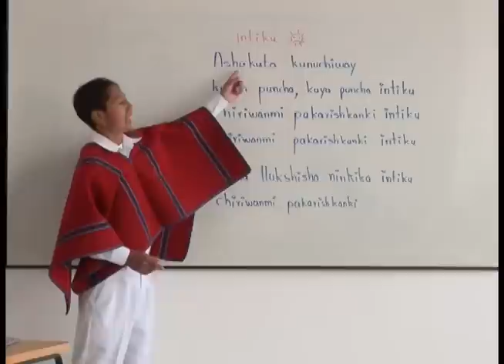21/02/2014 Inauguración Unidad Educativa del Milenio Quisapincha # Mineduc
Viceministro de Educación inauguró Unidad Educativa del Milenio Quisapincha

Con un recorrido que partió del centro de la comunidad El Galpón, el viceministro de Educación, Freddy Peñafiel, acompañado de padres y madres de familia, con estudiantes y del subsecretario de Educación Intercultural Bilingüe, Luis Males, empezó el evento inaugural de la Unidad Educativa del Milenio (UEM) Quisapincha, la mañana del 20 de febrero.